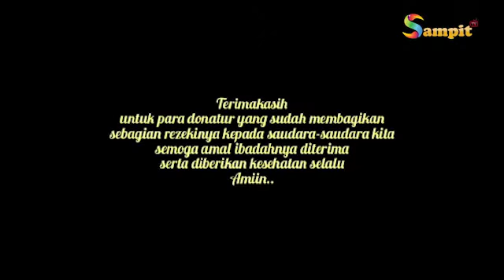32. Bingkai Sedekah - Masjid Nurul Huda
Program Bingkai Sedekah diproduksi oleh team Sampit TV